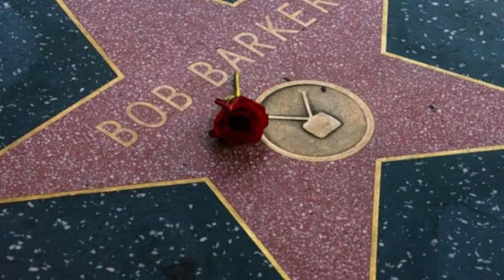Bob Barker Tribute- Price Is Right Show: My REACTION!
In this special tribute video, we react to the recent news of the passing of television legend Bob Barker, who hosted "The Price Is Right" for an incredible 35+ years. Join us as we take a journey through his remarkable life and career, celebrating his impact on entertainment, his advocacy for animal rights, and the unforgettable moments he brought to our screens. With heartfelt commentary and a touching voiceover, we reflect on the legacy of a true icon.